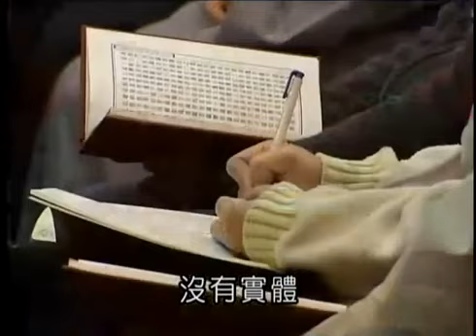占察善惡業報經 第28集 夢參老和尚主講